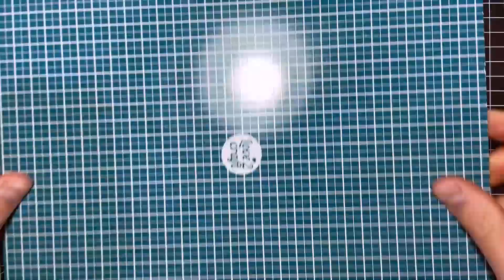I ALTER some Lawn Fawn images to create something new!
The Beary Rainy Day set from the new Lawn Fawn release is wonderful, but I felt like the umbrella that the bear is holding should have been a separate image. Luckily, there is an easy way to alter it. I show you how!

Skip the coloring: 03:28

Chapters
00:00 Intro
00:26 Coloring
03:28 Altering the image
03:44 Creating the background
05:10 Making the sentiment
05:44 Assembling the card
06:54 Result